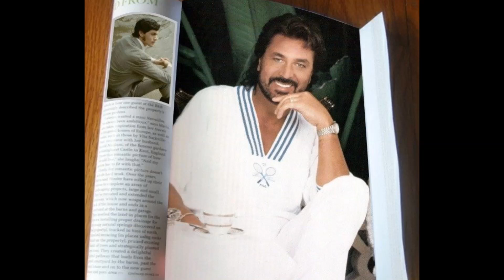Have I Told You Lately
Beautiful song sings Engelbert Humperdinck with, Have I Told You Lately.
Astrid...